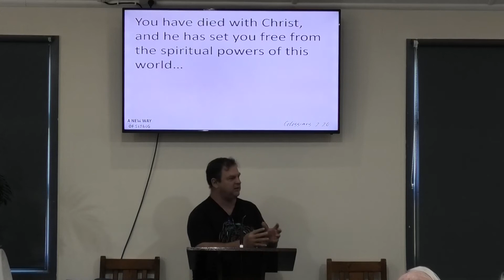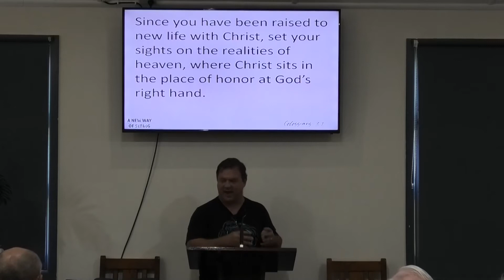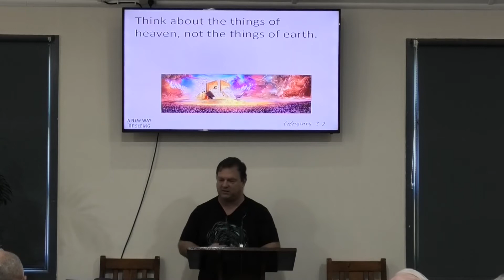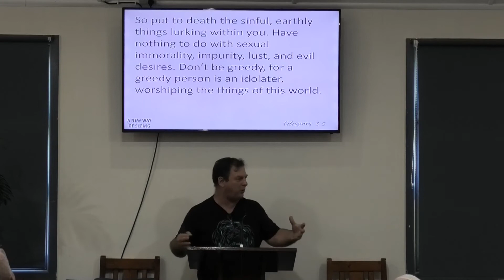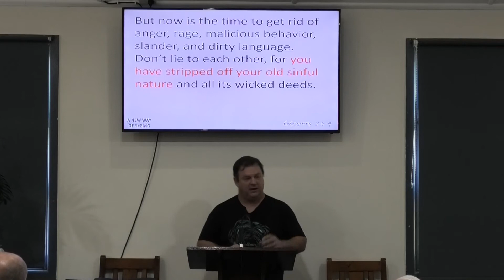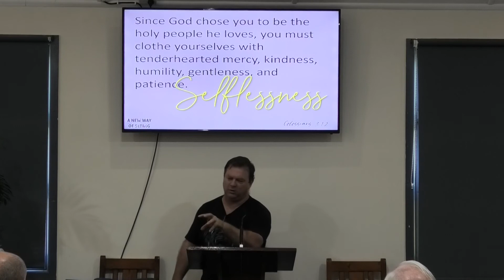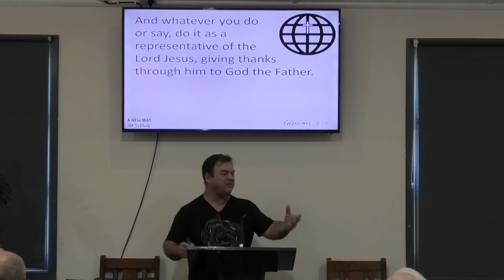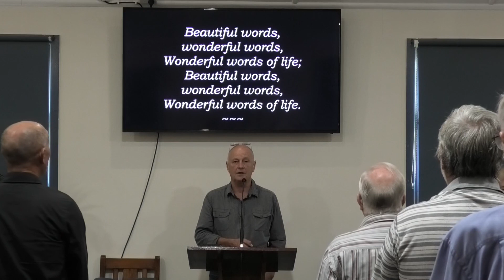Coastlands Service 28.03.2021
Our weekly Sunday service.